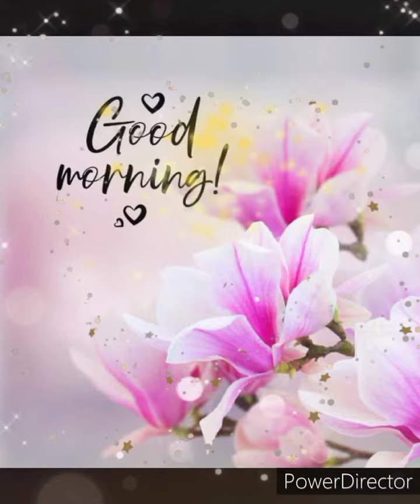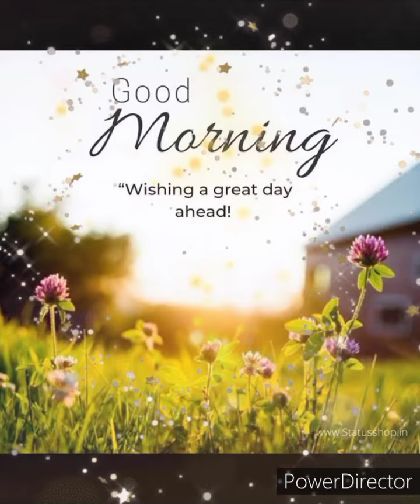💗🌸Beautiful morning greetings🌸💗